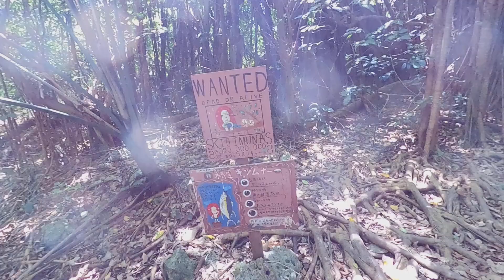Outdoor in 沖縄 美ら海水族館～バギー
3部作の後編　完結しました笑
美ら海水族館ではスプラッシュ祭りの様子
バギーは最終日にふさわしい、あうとどあ体験となりました！

体験したジュマルンチャーさんのバギー体験